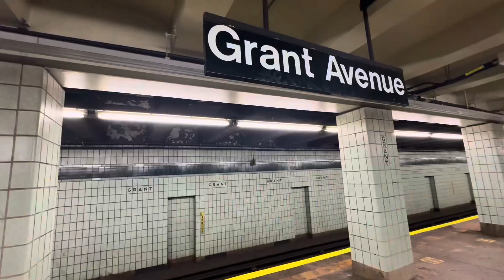NYC Subway: Grant Avenue Station